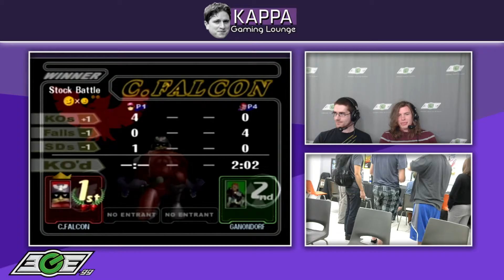Kappa Melee - Week 5: Jussy vs. Lightlysalted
Kappa Gaming Lounge --- Week 5
Melee POOLS
Windsor, Ontario
Monday, September 21st, 2015